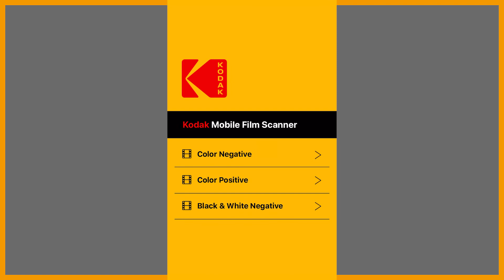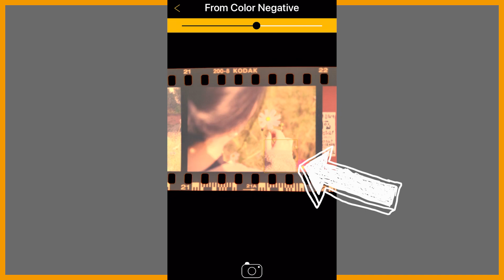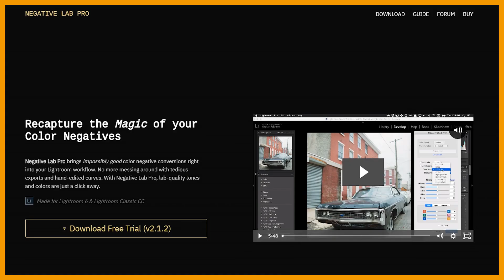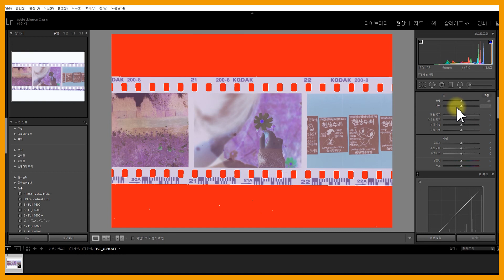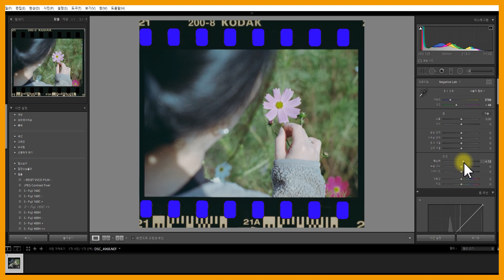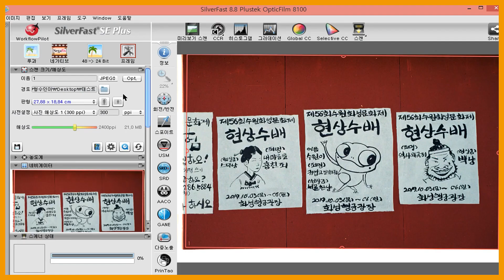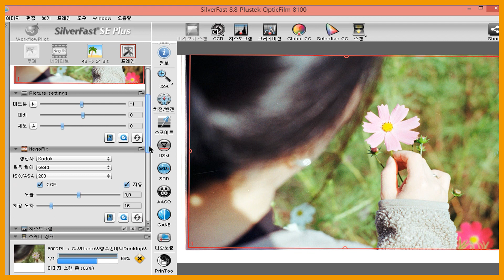필름 스캔하는 법 Ι 스캐너 없이 필름 스캔 하는법 Ι 핸드폰으로 필름 스캔하는 법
필름을 스캔하는 방법은 여러가지 방법이 있습니다. 꼭 필름 스캐너가 없으셔도 핸드폰이나 DSLR혹은 미러리스 카메라를 이용하여서 필름을 스캔하는 방법도 있습니다. 오늘은 여러가지 스캔방법에 대해서 간단히 소개하는 영상을 만들어 보았습니다. 혹시 더 궁금하신 점이 있으시다면 댓글로 알려주세요.